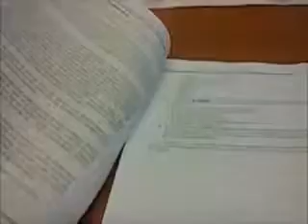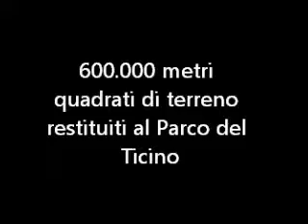Magenta: Variante al Piano di Governo del Territorio